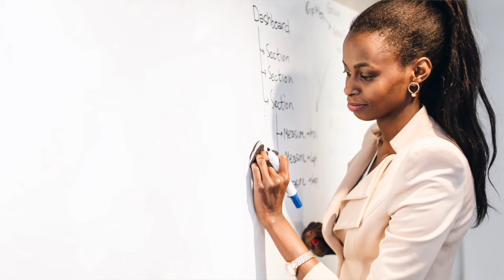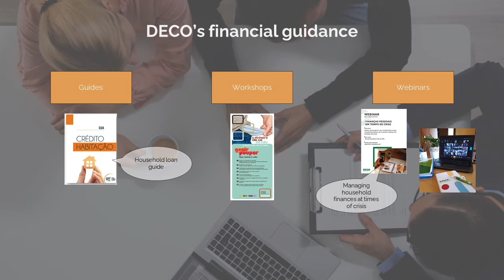Good practice in debt advice: Debt advice by consumer organisation